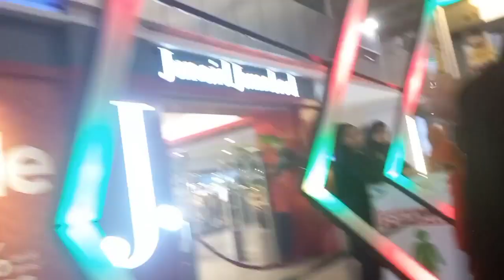Alkaram studio 50% OFF summer clearance sale & New winter collection 2022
How are you today in this video I will share you
Alkaram studio 50% off summer clearance sale
2022 this video is really very informative I hope
So you will like my new video if you like my
Thanks